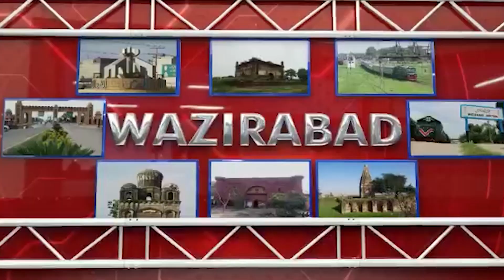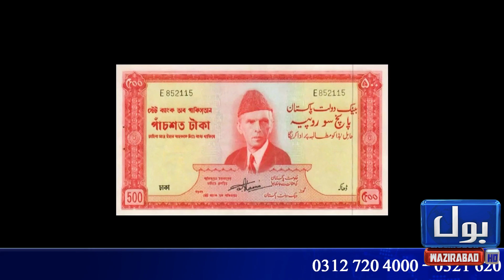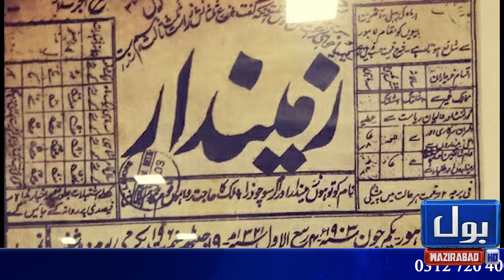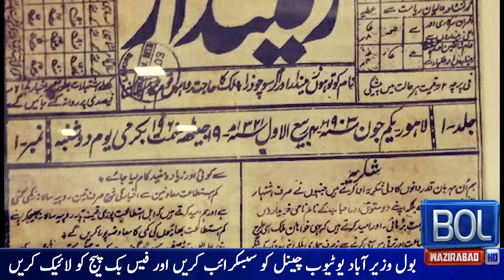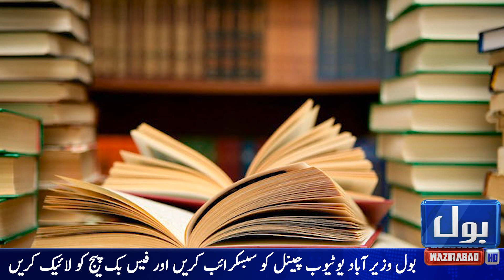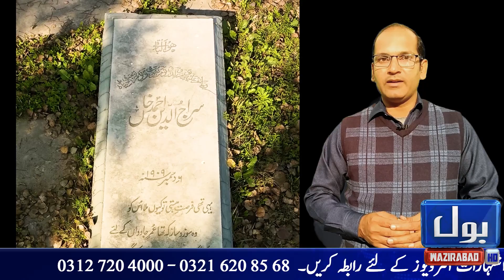Molvi sirajualdin wazirabadi#مولوی سراج الدین وزیرآبادی وزیرآباد کی شخصیات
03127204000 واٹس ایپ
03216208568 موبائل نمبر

مولانا سراج الدین مرحوم کی بایوگرافی بنانے میں بول وزیرآباد کی پوری ٹیم کی کاوشیں شامل ہیں
 مولانا سراج الدین کا زیادہ تر مواد حافظ مشتاق کوکب مرحوم کی کتاب تاریخ وزیرآباد (تحقیقات کوکب) سے لیا گیا
یقیناً یہ وڈیو بے شمار کوتاہیوں کا شکار ہو گی ان شاءاللہ تعالیٰ اس کو مزید بہتر کرنے کوشش کی جائے گی اگر آپ بھی اس معاملے میں ہمیں کوئی مشورہ دینا چاہیں تو ہم سے رابطہ کر سکتے ہیں